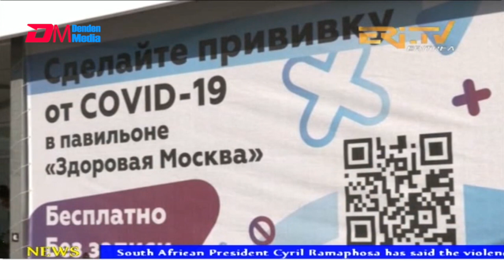News in English for July 17, 2021 - ERi-TV, Eritrea